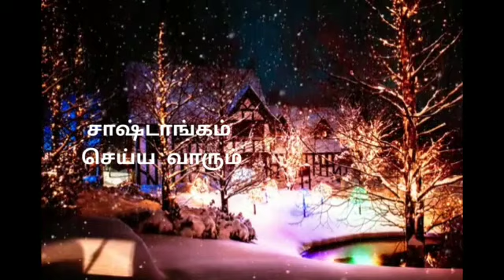Bakthare Vaarum whatsapp status song || Christian tamil whatsapp status song